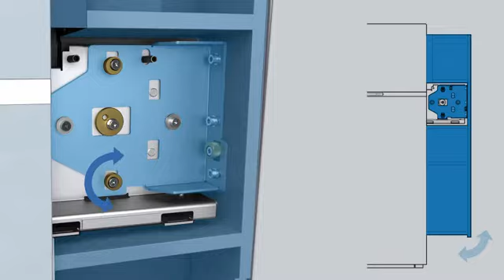Film montażowy - Moduł Geberit Monolith do umywalki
Profesjonaliści z BIMs PLUS doradzają: jak zamontować moduł sanitarny Geberit Monolith do umywalki